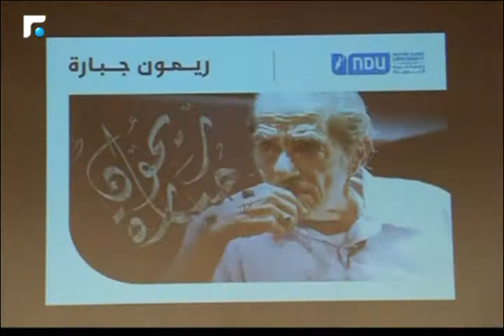اخبار الصباح - تقارير خاصة وكلمة اليوم 3/5